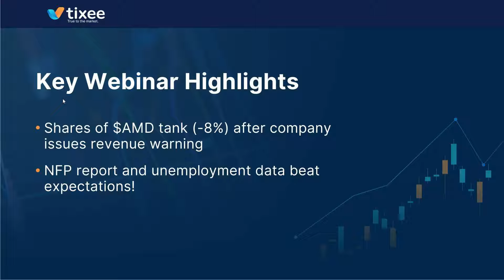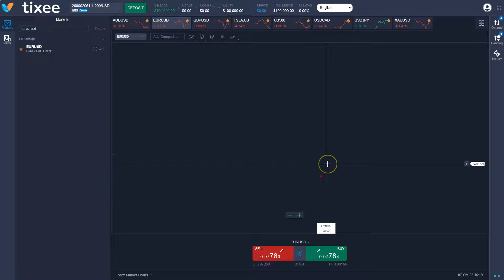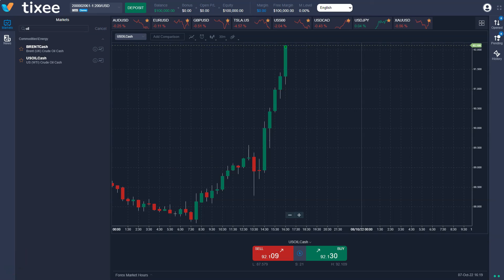tixee Weekly Lookback Webinar: October 3rd - 7th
tixee Global Markets Lookback Webinar: October 3rd - 7th

Guided by a professional Market Analyst
Discover the latest economic events that occurred during the week
Get a snapshot of what was trending in the week to help build your trading strategy
Review the trading week that occurred to say up-to-date and know what assets are market movers
Unlock the news you need to know in the various markets from Forex, Stocks, Indices, Cryptos, or Commodities

Sign up with tixee to gain access to this valuable weekly Markets Outlook webinar series